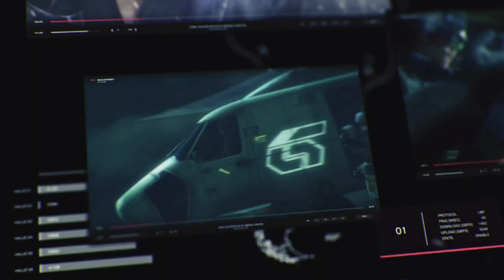Random Rank Bryan vs Jin player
Rank vs unknowingly jin player who thought he could pop off. Lessons my friend